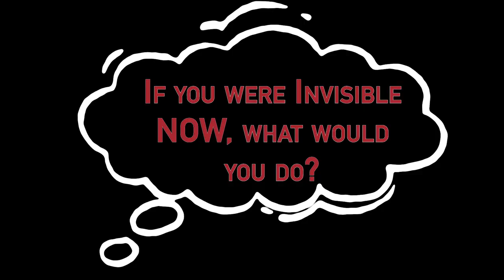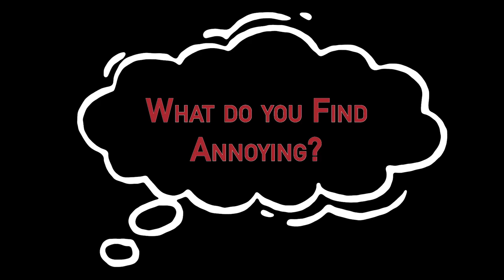Quick Fire Questions | Episode One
We caught up with some Para alpine skiers and asked them a series of fun, non-sport related questions to get to know them better, in episode one of 'Quick Fire Questions'.

We chatted to: Jeroen Kampschreur (the Netherlands), Marie Bochet (France), Thomas Walsh (United States), Thomas Pyfl (Switzerland), Menna Fitzpatrick and guide Jennifer Kehoe (Great Britain) and Alexis Guimond (Canada).